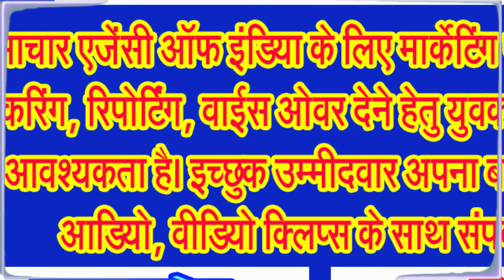कलेक्टर, एसपी की उपस्थिति में हो रही 15 AUGEST के सांस्कृतिक कार्यक्रमों की तैयारियों की रिहर्सल...